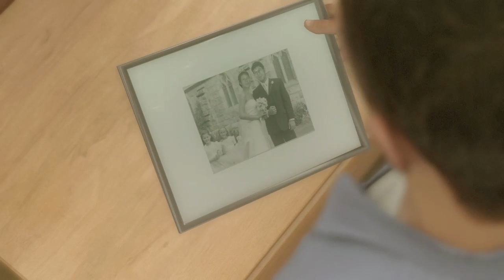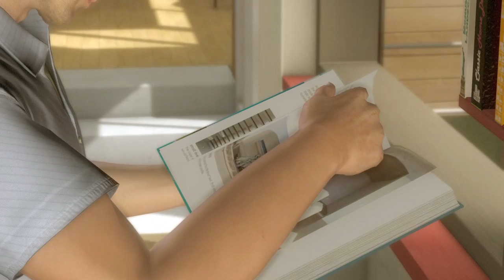Lets Play Heavy Rain episode 1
Live COD BO3  ZOMBIES everyday. Uploads everyday!!!
And some mobile games including Minecraft and other iOS games leave suggestions in my comments for games to play!
Playing other rpg horror and random games on this channel!